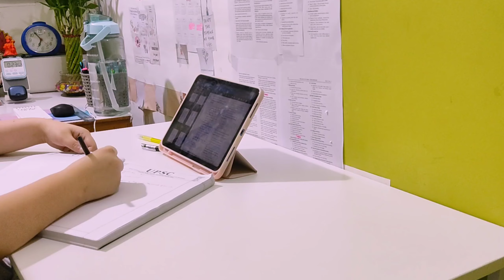Study Vlog | New Study table | Desk cleaning | CSE + Govt exams Aspirant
Hello friends
I am preparing for upsc cse + my state psc and other government exams .
Here i will be sharing my journey, lifestyle and daily routine videos 💌

Products I use :

Study table

Chair cushion

ipad stand

Folders for notes

iPad cover

ipad pencil

table lamp

Hanuman ji idol

laptop stand

wire organizer

white glossy table sheet

Apple cider vinegar

Coffee mug

pink coffee mug

plants : 🌿
Lucky Bamboo plant

For more such daily routine videos 🤍